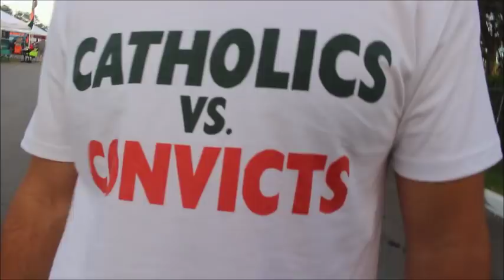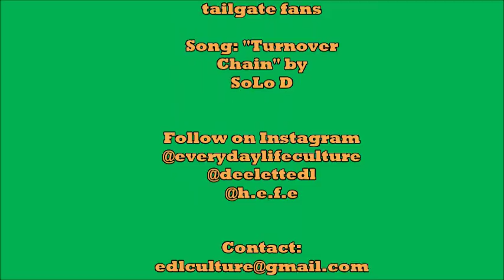Notre Dame vs University of Miami Tailgate Party 2017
Its all about the U!! and the Turnover Chain. As the buzz continues to soar across the nation,  Dee Lett and Everyday Life decided to catch up with the fans for some pregame fun. Enjoy!